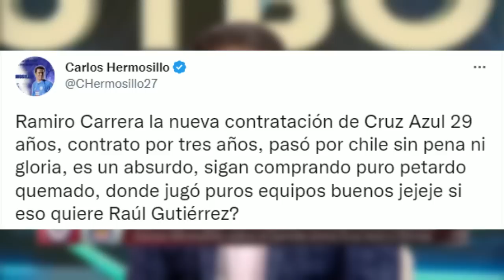"Es OTRO PETARDO QUEMADO" Lo reventó | ¿CUANDO TE VAS AL MUNDIAL? Checo a +Chucky ES CLASE MUNDIAL